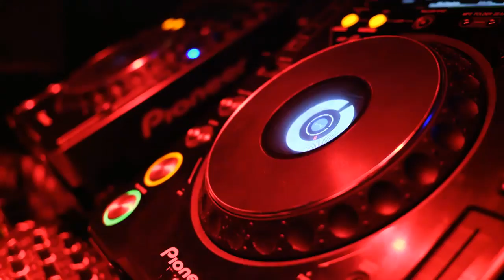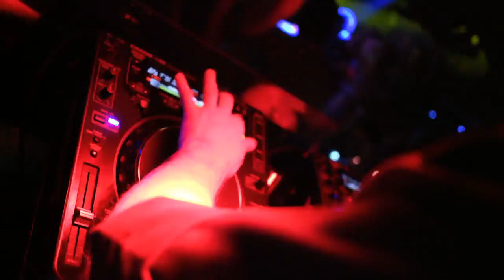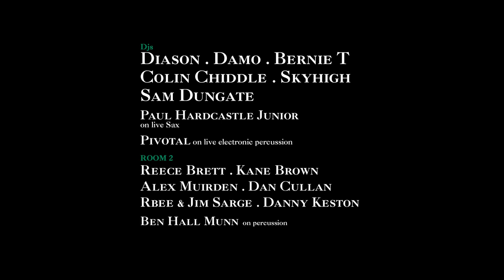Finished TDG Pacha Royal Rave Video V3.mp4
Track: James Talk & Ridney Ft. Max C - One For Me (Azuli Records)